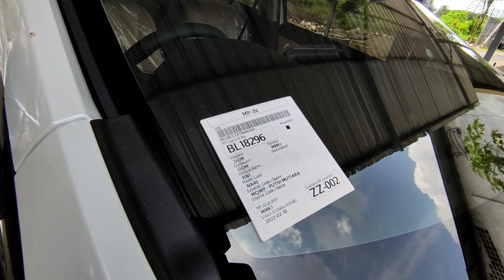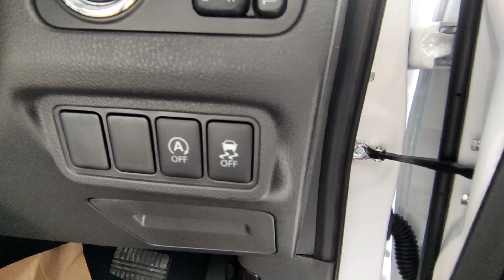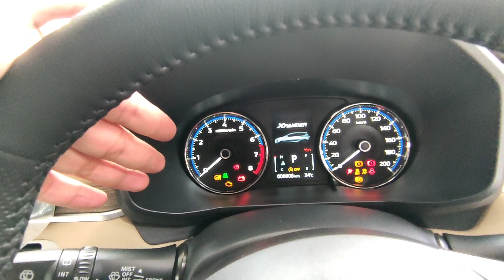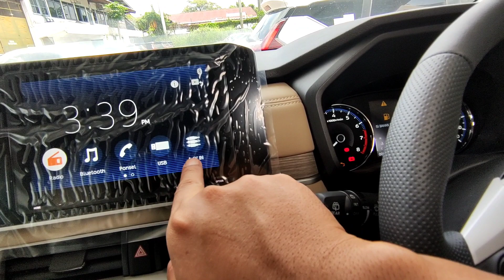Review Mitsubishi Xpander Facelift Tipe Ultimate Matic CVT Warna Putih Mutiara Terbaru 2022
Pada video kali ini kami membuat review New Mitsubishi Xpander Facelift Tipe Ultimate Matic CVT Warna Putih Terbaru 2022. Seperti apa spesifikasinya? Simak selengkapnya di video ini.